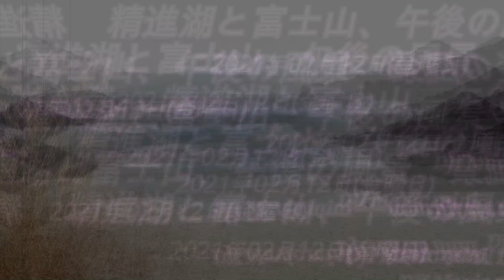精進湖と富士山の 2021‎年0‎2月‎12日金曜日午後の風景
撮影日：‎2021‎年0‎2月‎12日 ( 金曜日 )
撮影機材：DJI Mavic mini
撮影場所：精進湖 他手合浜

▼精進湖観光情報サイト | 精進湖観光協会 ( Lake Shoji Tourist Information Site | Lake Shoji Tourist Association )